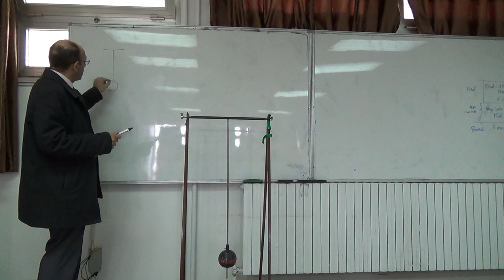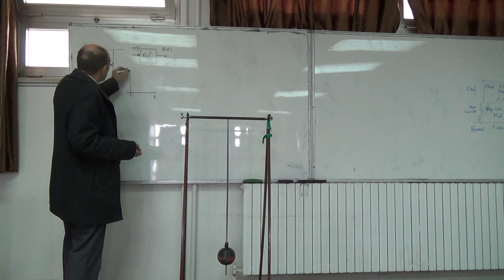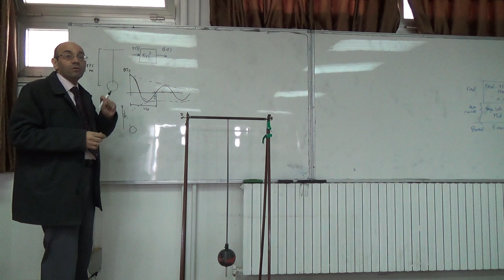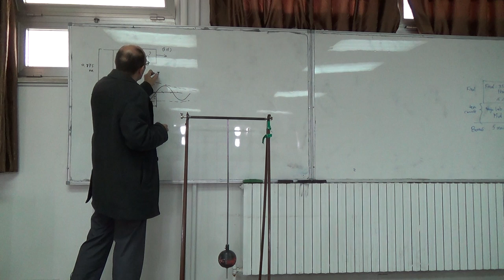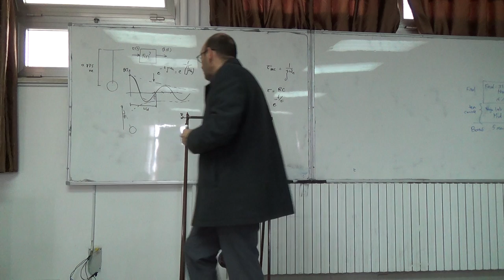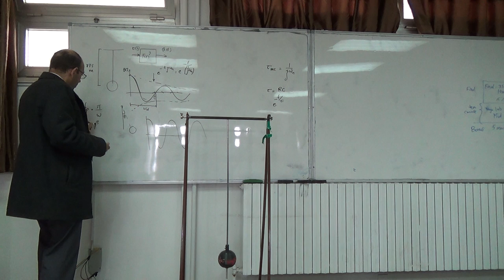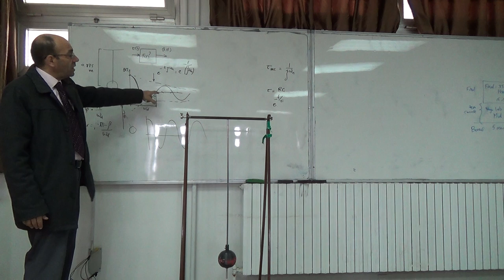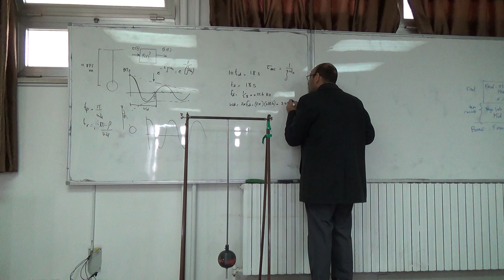Pendulum Angle Controller Case Study II: Measuring omega d of the pendulum, 3/12/2014